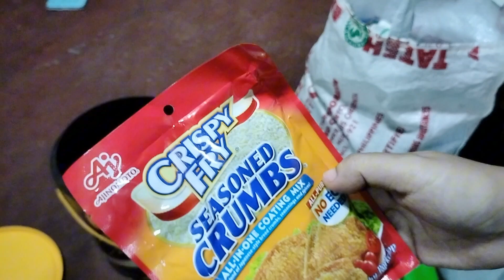Nakatanggap ng Blessings at Namalengke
Hello everyone.